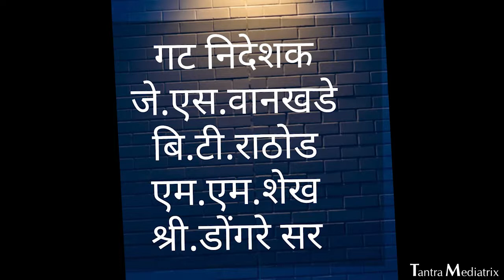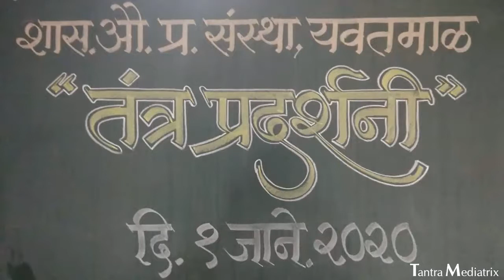Fitter Trade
ITI Yavatmal